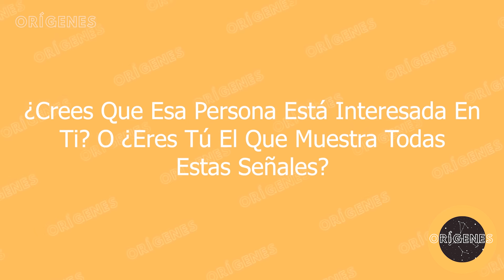9 Señales De Que Alguien Está Enamorado De Ti En Secreto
A veces puede parecer muy claro, pero otras resulta bastante difícil como saber si le gustas a tu crush y como saber si le gustas a tu crush que no te habla. En este video te contamos las señales para como saber si alguien está enamorado de ti y sobre todo si a ti también te gusta esa persona y quieres saber si siente lo mismo. Lo cierto, es que hay varias señales de que le gustas que una persona hace de forma inconsciente cuando está enamorada.

Y en este vídeo te contamos cuáles son las 9 señales con las que podrás saber si le gustas y lo mantiene en secreto. En muchas ocasiones, nuestras acciones dicen más que todas las palabras que podamos decir. Si esa persona aún no te ha dicho que te quiere, fíjate en si te lo está diciendo con sus acciones. Y si es cierto que os gustáis es el momento de emprender un proyecto de relación. ¿Has notado estas señales? ¿Crees que esa persona está interesada en ti? O por el contrario, ¿Eres tú el que muestra todas estas señales?